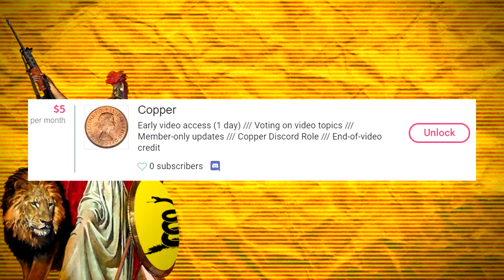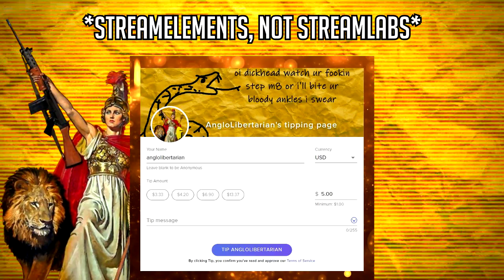1,000 Subscibers! - Announcements and plans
Leaving a comment with some feedback is invaluable and will help me deliver better content for you.

Bitcoin:
3LeTCjAUWo9yPCz6X1D5PBLZJJYgffWdh7